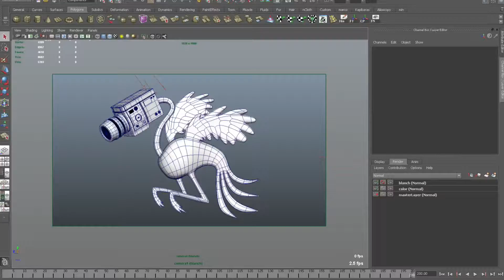Xaleo passe en 3D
XALEO 3D